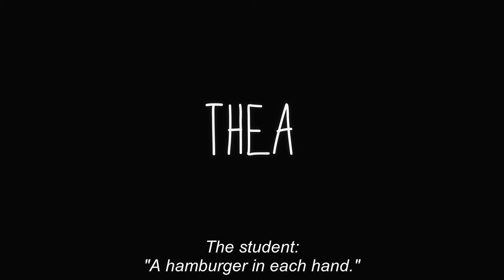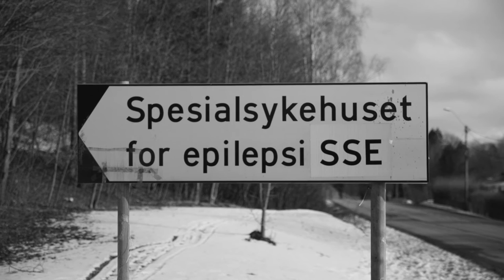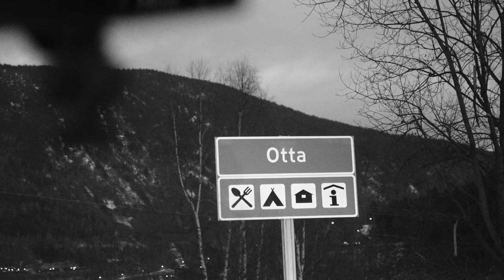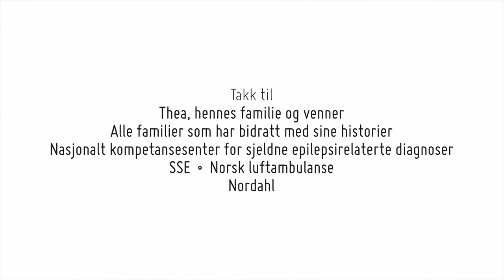Children with epilepsy – Thea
“Thea” is a short film in a series that shows the life of children with epilepsy. There are many types of seizures and several different ways to handle them, but epilepsy is much more than the seizures. In this film series we are trying to show the many differences in the epilepsy diagnosis, and what life is like for families who have a child with epilepsy. The short films are made by a couple who are film producers and have a child with epilepsy.